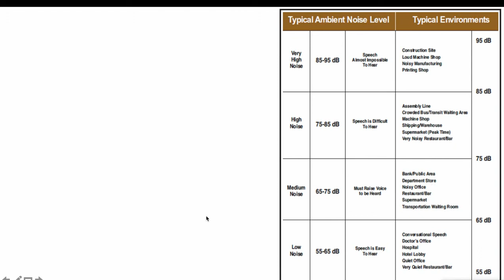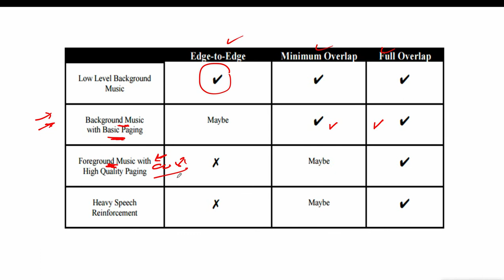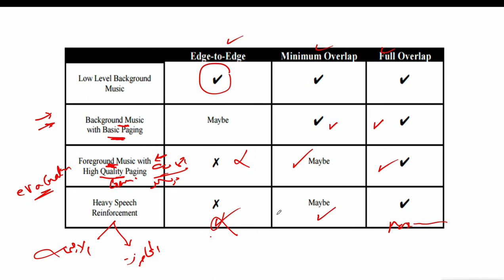03 - Sound system overlapping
sound system course كورس تعليم انظمة الصوتيات.

Electro-Mission academy  ( Eng. Ibrahim elbadawy )

10- Queuing System

# Electrical power distribution systems courses

Android applications on play store :
Cables guide & calculations   :
Transformers Calculations.    :
Channel Information :
Developed by : Electro-mission academy ( Eng. Ibrahim Elbadawy )
Address : Alexandria , Egypt
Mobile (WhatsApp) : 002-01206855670